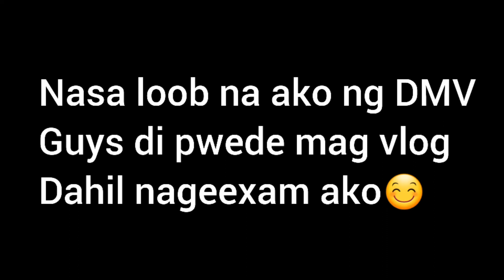(American&FilipinaCouplevlog#6)Did i pass my drivers permit test?/ hirap pala ng exam🤓